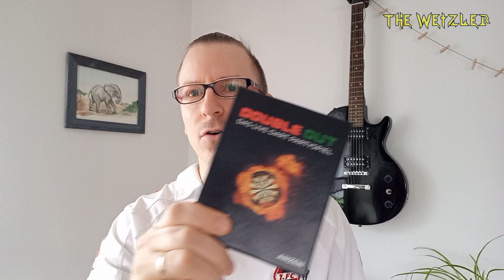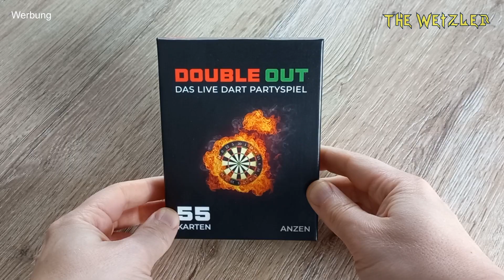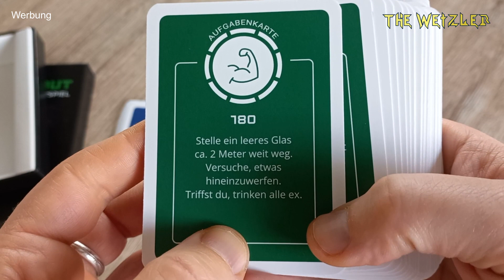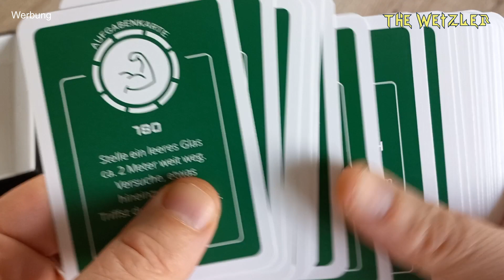DOUBLE OUT das live Dart Partyspiel von ANZEN im Review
Die zweite Kooperation, die ich selbst eintüten konnte, habe ich bei ANZEN gefunden. Durch einen netten Kontakt mit Thomas Hüllmeyer über Instagram bin ich an das Spiel gekommen und kann es euch hier auch einmal Verlosen.

Wer bekloppte Ideen für mich hat, der kann mich gerne kontaktieren